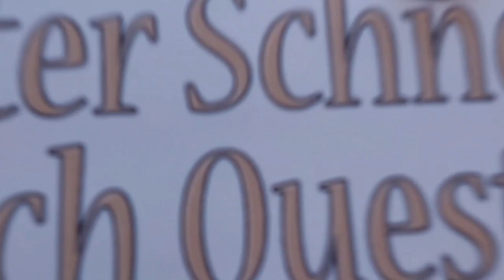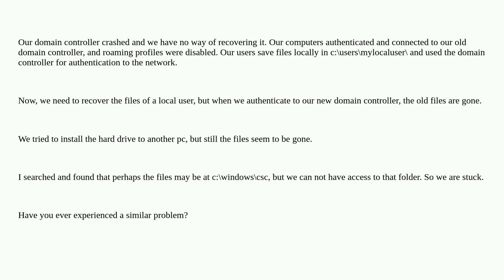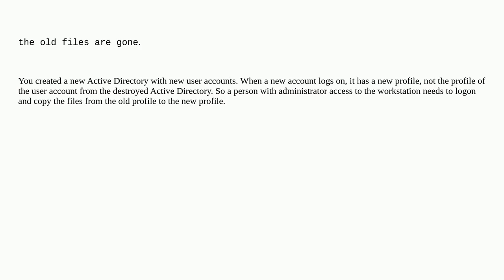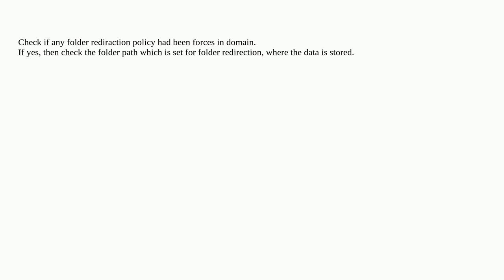How to recover data after domain controller failed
A special thanks goes out to the community

  domain-controller active-directory backup-restoration